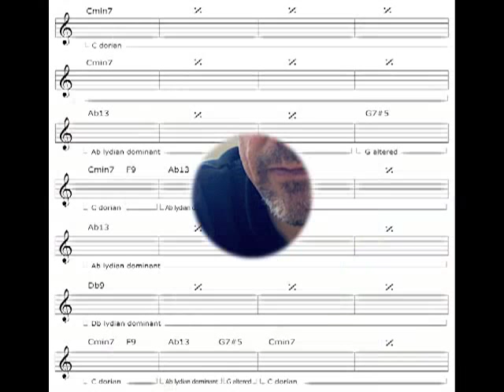Lydian Dominant Guitar Lesson pt.2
The Lydian Dominant Scale is also often used for the b5 sub.